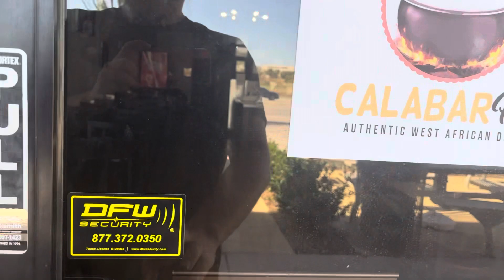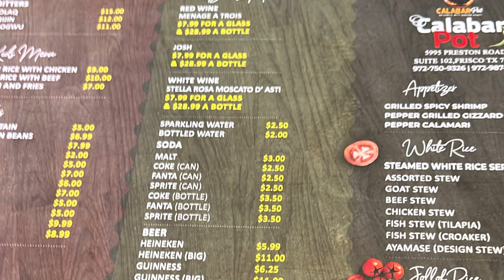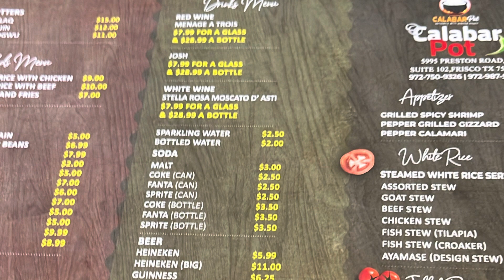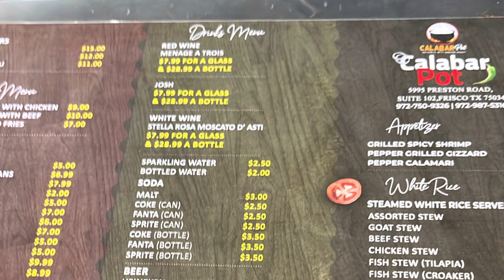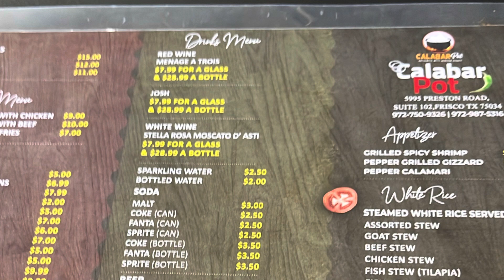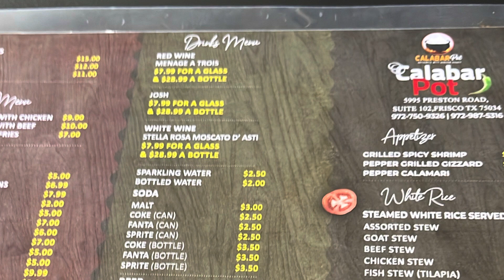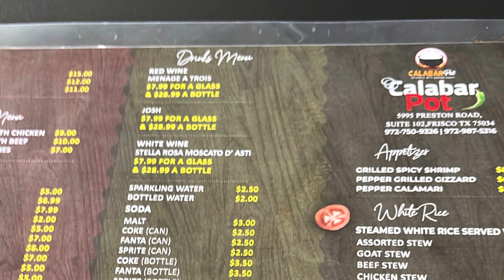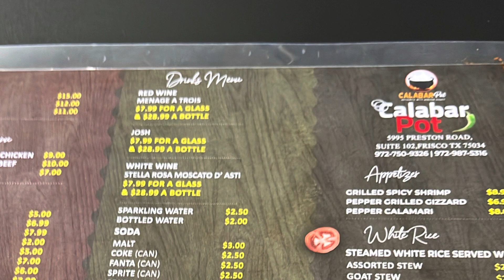CALABAR Pot authentic West African Dishes Food review is so good!!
Popcorn Sqaud anyone likes this video brand new Food Review video is so good and I like the food!!